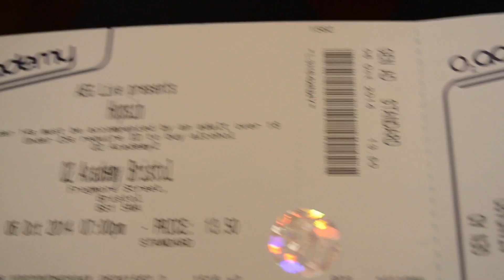Bristol Trip // Hopsin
Nathan and i went to see Hopsin's Knock Madness tour perform at the o2 academy in Bristol. We spent one night up there and decided to go shopping aswell. I honestly didnt film as much as i wanted to.

Performing were Lunar C, Dj Hoppa and Hopsin.